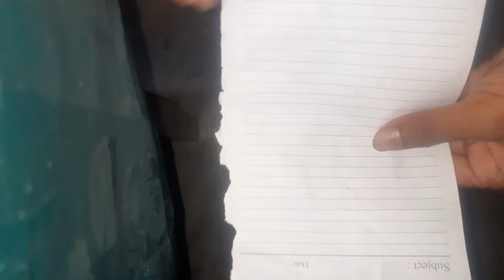Easy Way To Make A Paper Boat | Secret Invention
Easy way to make a Paper Boat by Hand
Channel Name:Secerite Invention
Video Typs:Hand craft
Video Made By :Galaxy A 10
Video Typs:Youtube Shorts